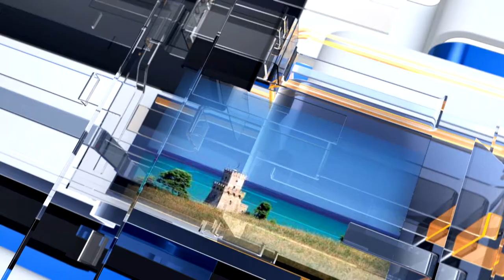METEO6 Martedì 19 luglio 2022